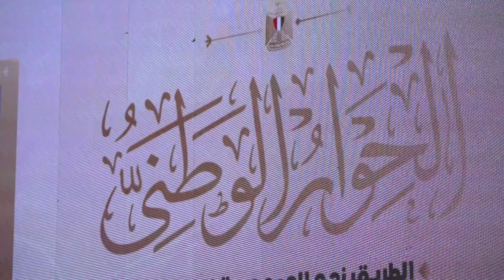عضو لجنة الصناعة بمجلس الشيوخ: جلسات الحوار الوطنى تضع دعم الاستثمار أولوية على أجندتها